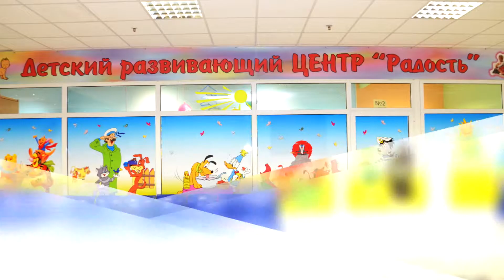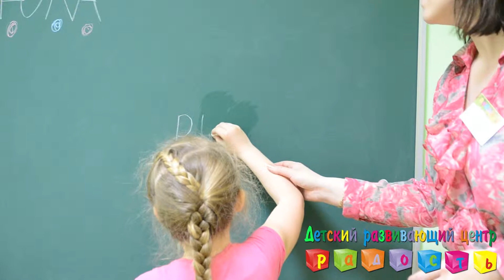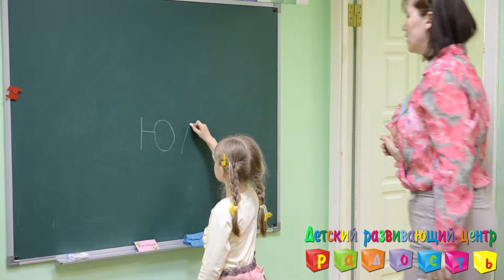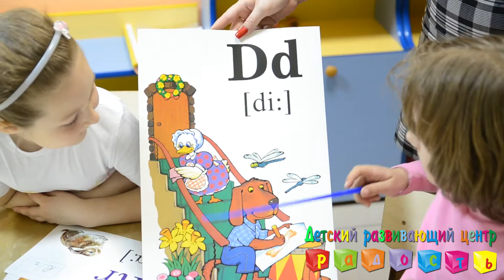рекламный ролик ДЦ "РАДОСТЬ" Евромаг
Съемка Смирнова Наталья
Монтаж Смирнова Наталья
Озвучка Денисов Алексей